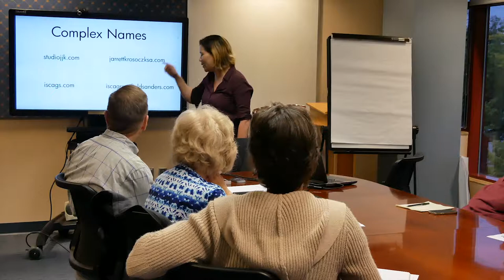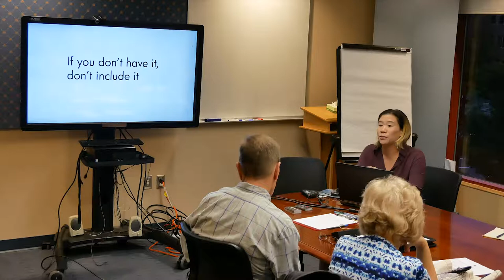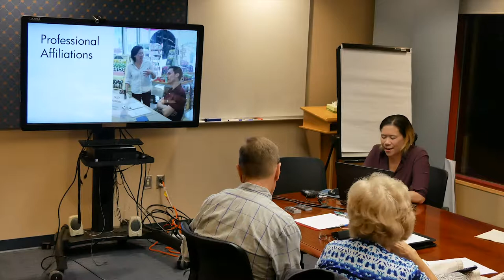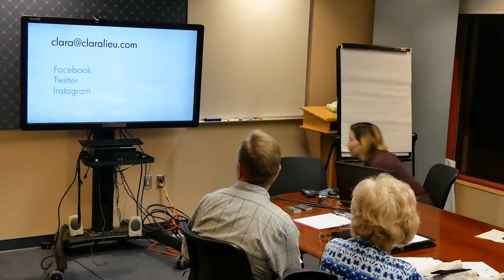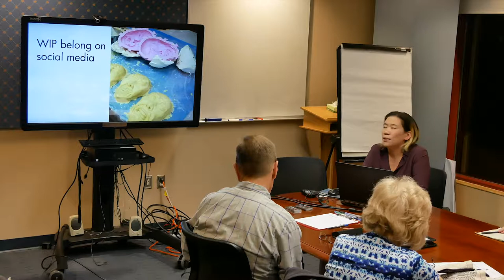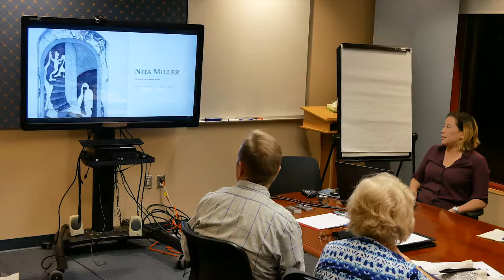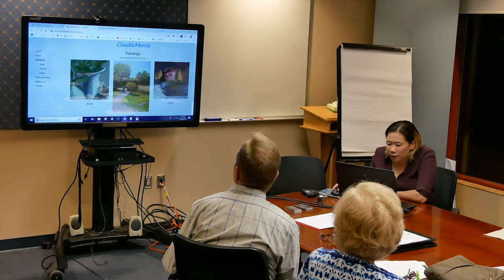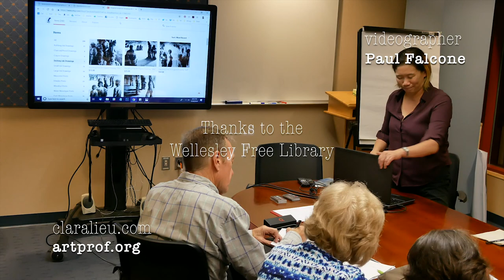Websites for Artists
Artist and Educator Clara Lieu discusses how to improve your website